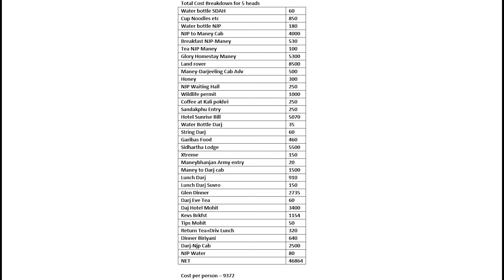Last Day || Tumling-Maneybhanjan-Darjeeling-Kolkata| Day 4&5 | Cost pp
THIS IS NOT A VLOG, I AM NOT A VLOGGGER.
Just documenting the trip and trying to provide information to anyone who needs it.

Relevant info (Continued from previous video) -

There are many Homestays in Maneybhanjan so if you are visiting off season, pre booking is not necessary at all.

4x4 Bolero Booking Help - Melan Gurung from Landrover Association
Rate: Standard rate as per Land Rover Association.
For our trip, from Maneybhanjan we went to Sandakphu for 1 night, Tumling 1 night and back to Maneybhanjan, costed us 8500.
(Max 6 people allowed in  a car).
Maneybhanjan to Darjeeling - 1500

There are very limited stays in Sandakphu , we stayed in Sunrise Hotel Sandakphu which is best there.
Room for 5 cost - 5000.
Veg dinner price - 250.
Chicken Dinner - 350.

There are quite a few decent homestays in Tumling namely Sikhar Lodge, Sidhhartha Lodge, Mountain view homestay, Green Hill Paradise,
We stayed in Siddhartha lodge,
Rate is 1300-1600 per person per day including 3 meals and stay.

Apart from this, every thing is 2x priced (example 10rs chips costs 20rs after Maneybhanjan).

Sandakphu being at a high altitude make sure to pack good winter clothes, caps and gloves.

If you have any more queries ask me in comments.

gopro hero 9

iphone 13

portable tripod

Video editor used:
PC: Premier pro
Phone: VN  editor